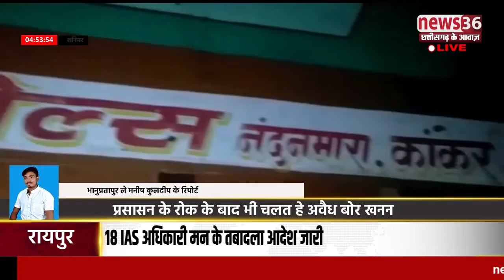प्रसासन के रोक के बाद भी चलत हे अवैध बोर खनन सासन प्रसासन नई लेवत हे कोनो सुध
भानुप्रतापुर ले मनीष कुलदीप के रिपोर्ट
कोनो भी मुद्दा समाचार अऊ समस्या उपर कमेंट बाक्स म जा के अपन विचार रखव आपके विचार समस्या या सुझाव तुरंते हमर स्क्रीन म दिखाए जाही